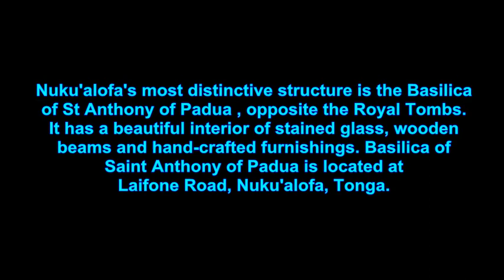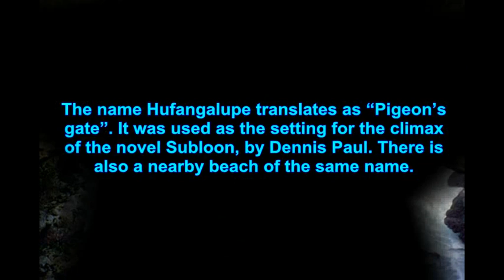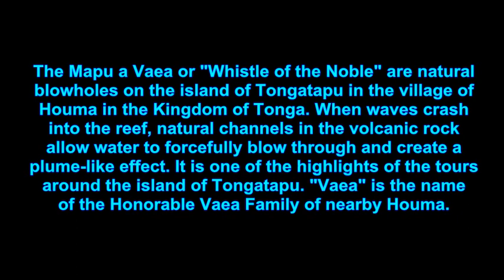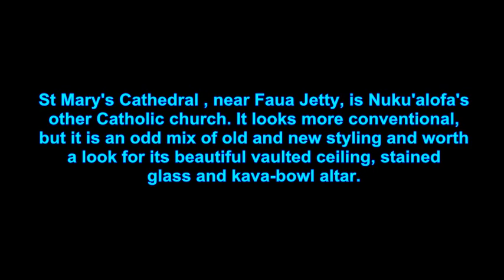TOP TEN PLACES TO VISIT IN TONGA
top ten places in Tonga